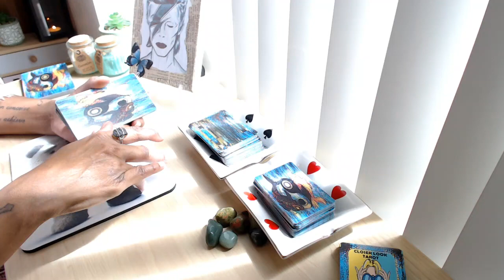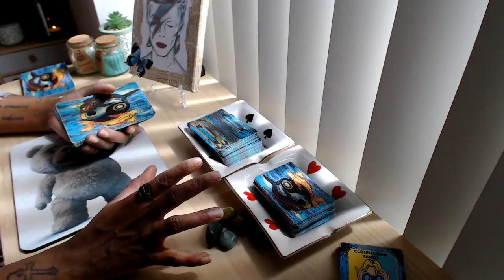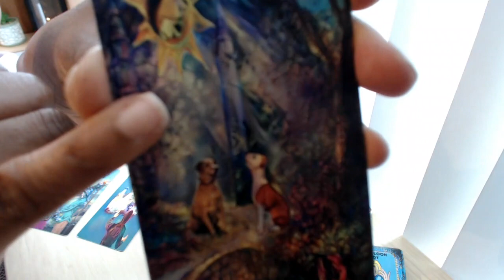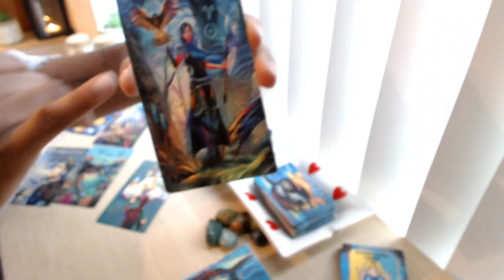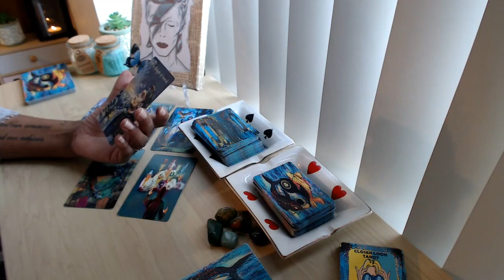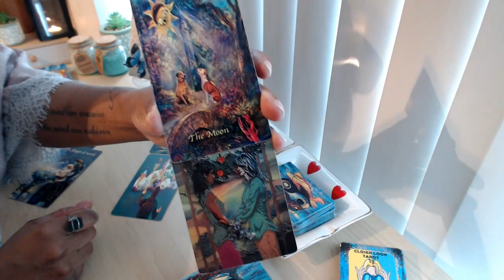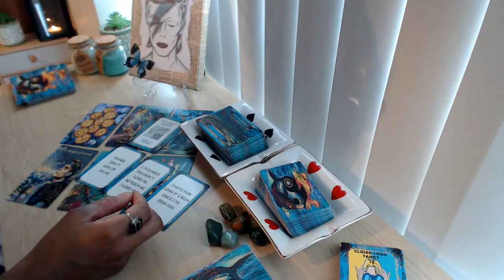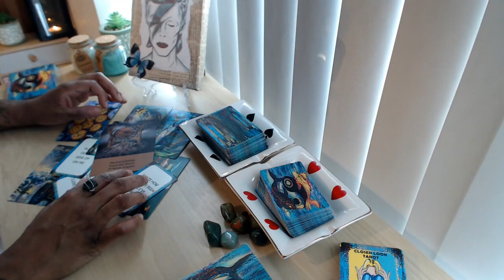"HE HAS DECIDED TO MOVE AHEAD & CREATE A WHOLE NEW WORLD WITH YOU IN IT! DM DF ENERGY READING